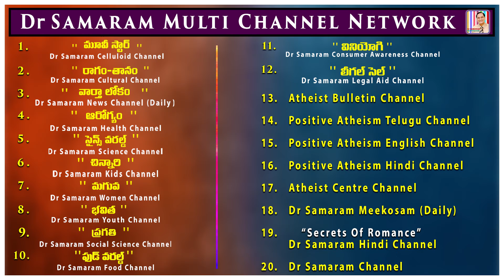సంఘ సంస్కరణ లక్ష్యంగా నాటకం ...in Pragathi Dr Samaram Social Science Channel.